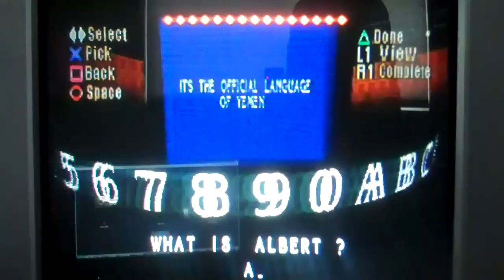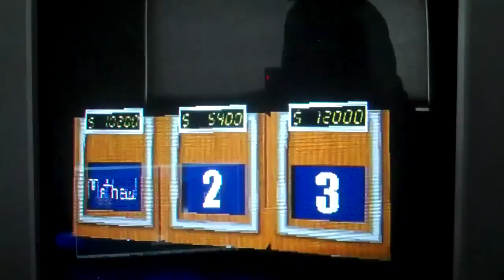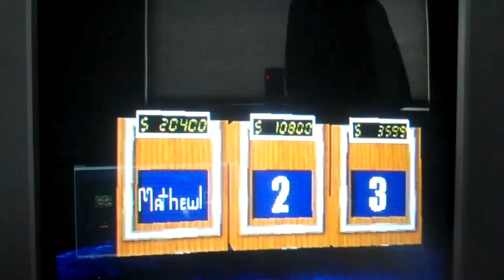Playstation Jeopardy! Run Game 20 Part 4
It's now time for the 4th and final part of my 20th game of Jeopardy! for the Playstation console.  I currently am in 2nd place with $10,200, while Player 3 holds the lead with $12,000; however, Player 2 could be the spoiler -- he has $5400.  I only trail Player 2 by a mere $1800.  Will I be able to turn this into a win?  You're going to have to watch to find out.  Enjoy.